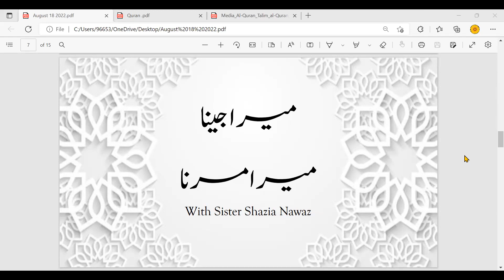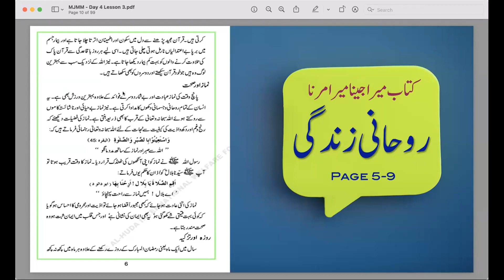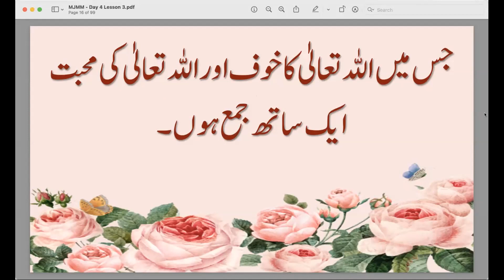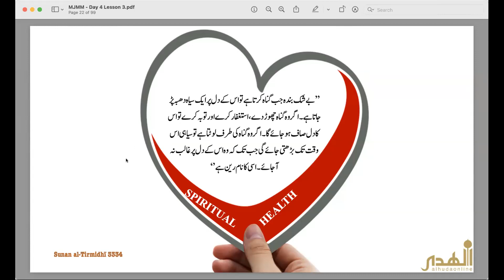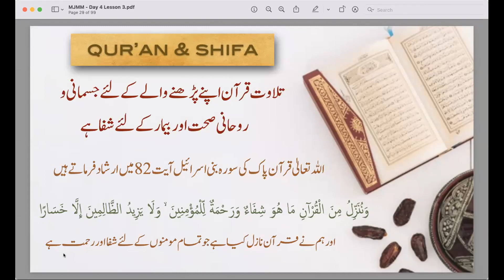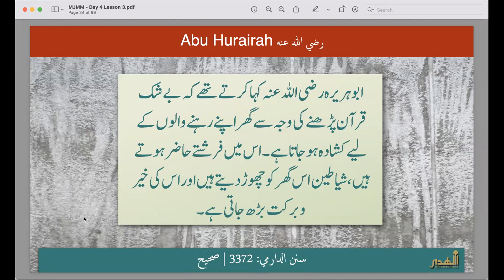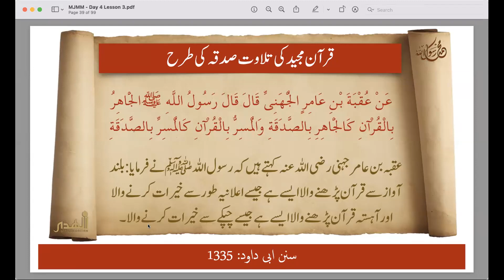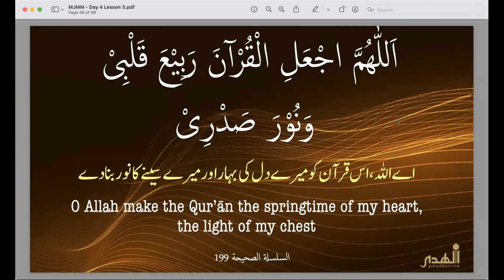Mera Jina Mera Marna | Lesson 3 Part 1 | Healthy Spiritual Life | Qur'an is Healing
Mera Jina Mera Marna | Lesson 3 Part 1 | Healthy Spiritual Life
Taught by Shazia Nawaz

کتاب میرا جینا میرا مرنا
روحانی زندگی
دل کی صحت
قرآن شفاء ہے
قرآن برکت لانے والی کتاب ہے
قرآن سے تعلق مضبوط بنائیں

Pages Covered Pages 9-10